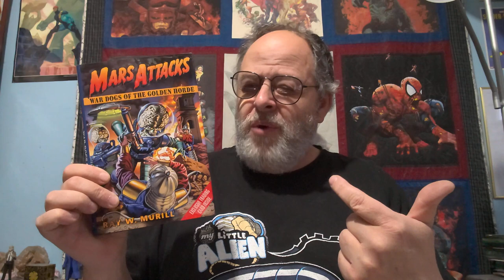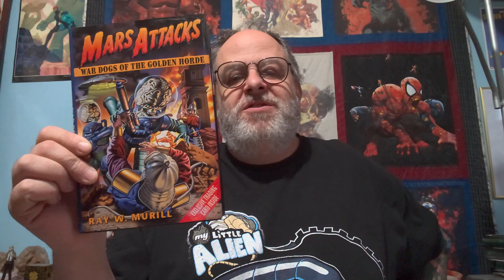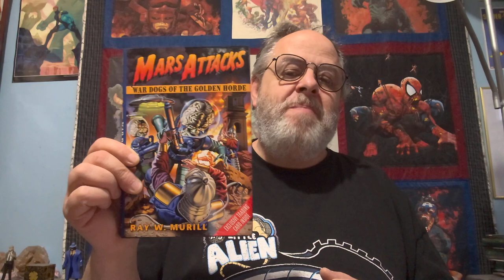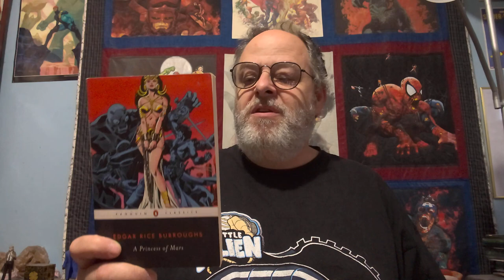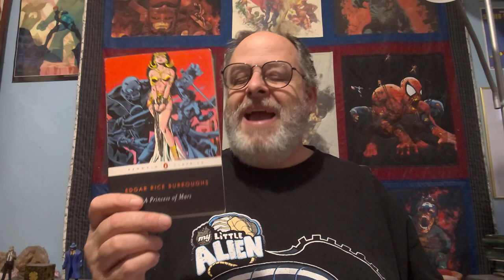Reading Remembrances June 1996